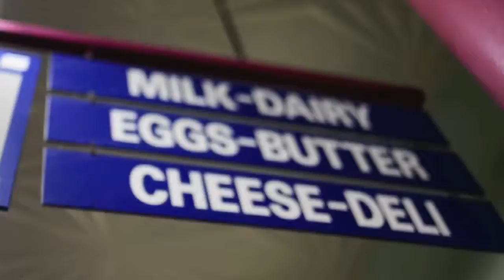Milk Maids3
12 Days of Christmas: Eight Maids a'Milkin

Mama Said -- Shirelles & The Shirelles